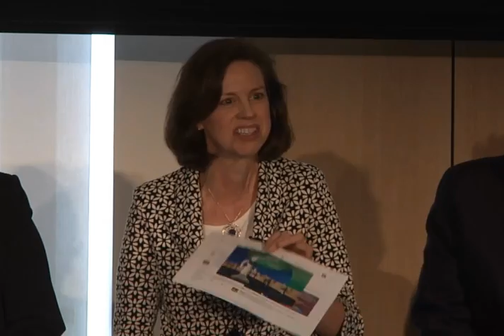CIF 2016: Panel 3 - Broadband access and the skills gap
Canadian Internet Forum 2016: Broadband and The Modern Digital Economy

Stakeholders within the Canadian Internet community come together to discuss the nation’s Internet future.

Moderated by David Akin, Sun Media

Speakers in this video include:

Geoff White, Public Internet Advocacy Centre

Tanya Woods, Entertainment Software Association of Canada

Sarah Anson-Cartwright, Canadian Chamber of Commerce

Matthew Johnson, MediaSmarts

Jeremy Depow, Canada’s Digital Policy Forum